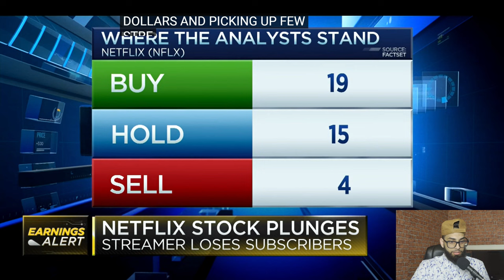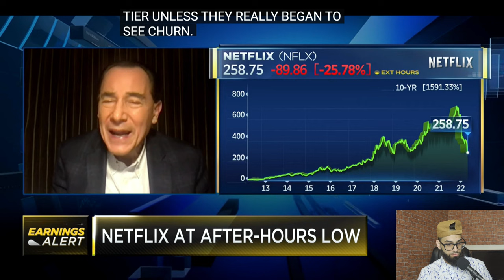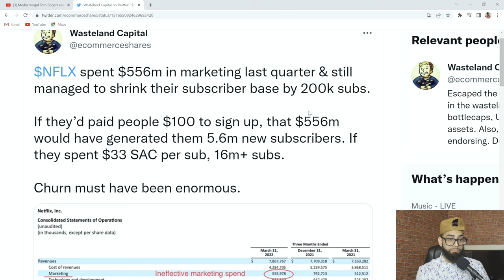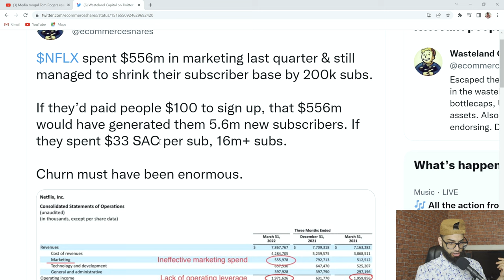This NETFLIX BULL Says The Story Isn't Over Yet for Netflix Stock...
Can Netlfix still grow?